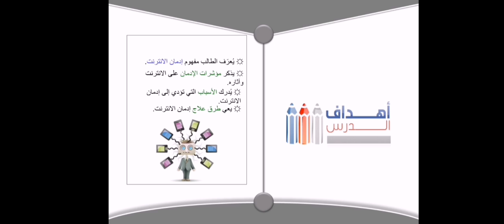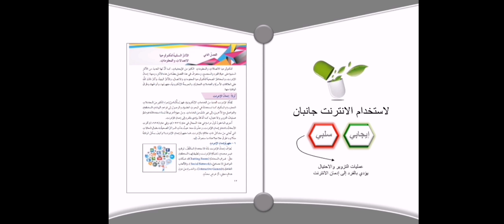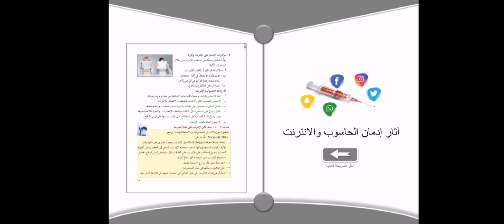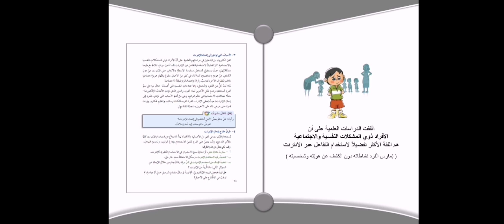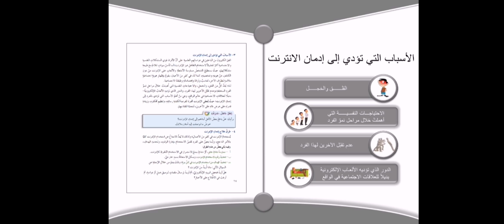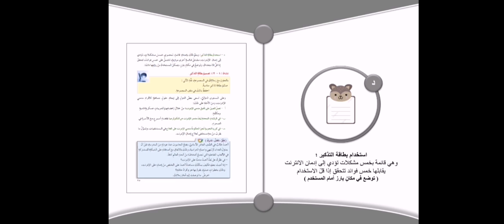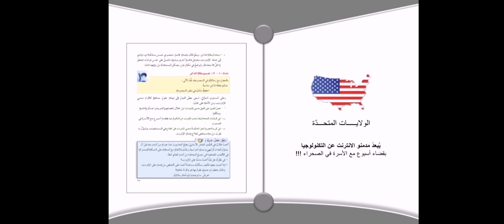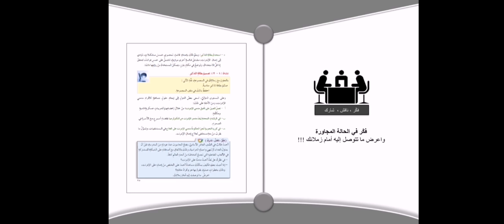حاسوب / عاشر /الوحدة الأولى / الفصل الثاني / الجزء الأول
م. وفاء زهران